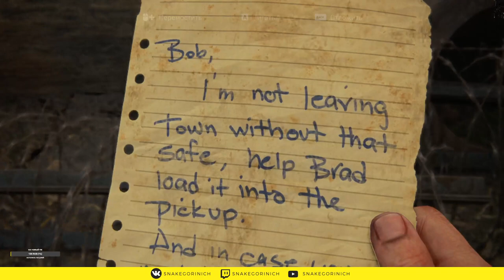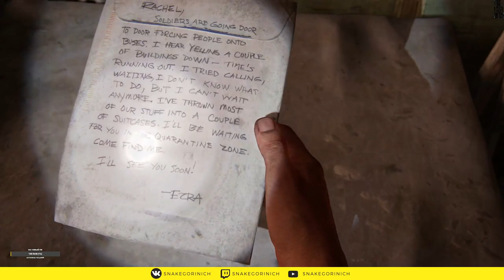The Last of Us Part 5.1 Remake | Прохождение Без Комментариев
Действие происходит в постапокалиптическом будущем на территории бывших Соединённых Штатов Америки спустя двадцать лет после глобальной пандемии, вызванной опасно мутировавшим грибком кордицепс. Сюжет посвящён путешествию главных героев — контрабандиста Джоэла и девочки-подростка Элли, сыгранных Троем Бейкером и Эшли Джонсон с помощью технологии захвата движения. Креативным директором и сценаристом выступил Нил Дракманн. Музыка к игре написана композитором Густаво Сантаолальей

Это Полное Прохождение игры The Last of Us Part 1 Remake на PC (Одни из Нас Часть 3 Ремейк на ПК) на Русском языке

Ребят если интересно то подписываемся, пишите в комментариях, что нужно добавить в трансляциях или наоборот убрать, очень нужная обратная связь. Всем спасибо и смотрите